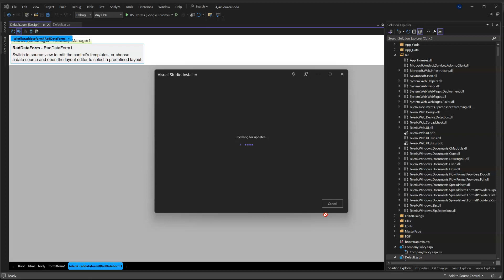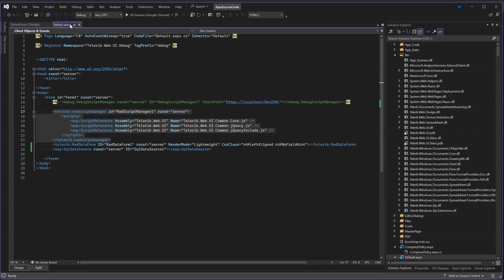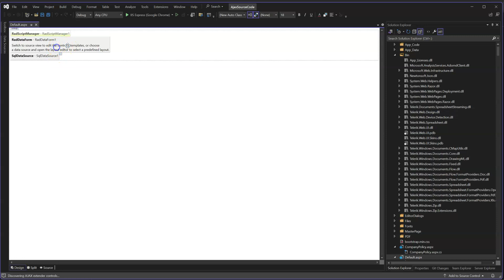Select datasource in Web Live Preview and legacy Designer of Visual Studio